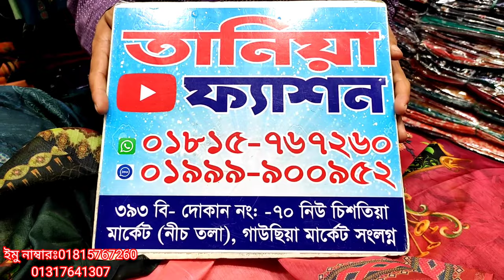মাইসোরী সিল্ক ইন্ডিয়ান পার্টি ড্রেস কিনুন তানিয়া ফ্যাশন থেকে | mysore silk cotton dress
আসসালামু আলাইকুম

🏢ঠিকানাঃ

➡️তানিয়া ফ্যাশন
☑️নিউ চিশতিয়া মার্কেট গাউছিয়া সংলংন।

পাকিস্তানি কাশমিরি মাইশুরী সিল্ক লেটেস্ট ডিজাইনের ড্রেস || pakistani new dress

জয়পুরি থ্রিপিস
জয়পুরি থ্রিপিস এর পাইকারি দোকান
আপডেট ডিজাইনের জয়পুরি কটন থ্রি-পিছ
কালামকারি নিউ ডিজাইন
ইন্ডিয়ান জয়পুরি প্যাটেল
কটন থ্রি-পিছ
jaipuri best collection
Jaipuri 3pc
New three piece collection
Cotton new three piece for eid
Eid special collection
Pateljaipuri
Kalamkari
Chirantan fashion house
Mb cotton three piece
Piyani cotton
এমবি কটন
পিয়ানি কটন
ajrakh
আজরাক প্রিন্ট
Jaipuri three piece collection
জয়পুরি থ্রিপিস
কালামকারি নিউ ডিজাইন
ইন্ডিয়ান জয়পুরি প্যাটেল
কটন থ্রি-পিছ
jaipuri best collection
Jaipuri 3pc
Eid special collection
Patel
Pateljaipuri
Kalamkari
Chirantan fashion house
Piyani cotton
পিয়ানি কটন
ajrakh
আজরাক প্রিন্ট
Mb cotton
Wholesale price
Offer collection
তানিয়া ফ্যাশন
পিয়ানি কটন থ্রি পিছ
এক্সক্লুসিভ পিয়ানি কটন থ্রি পিছ কিনুন তানিয়া ফ্যাশন থেকে
পিয়ানি
গাউছিয়া মার্কেট
Paynia Cotton Three Piece
Paynia
paynia Cotton three piece collection Tania fashion
জয়পুরী কটন থ্রি পিস কালেকশন
মালহার কটন থ্রি পিছ
নিউ চিশতিয়া
নুর কটন থ্রি পিছ
চোষা কটন সিল্ক ইন্ডিয়ান
পাকিস্তানি
ইন্ডিয়ান
পাইকারী
খুচরা
Three piece collection Tania fashion
অরজিনাল ইন্ডিয়ান পিয়ানি কটন থ্রি পিস!!হোলসেল দামে কিনুন ২০২২
অরজিনাল ইন্ডিয়ান পিয়ানি কটন থ্রি পিস পাইকারি দামে খুচরা কিনুন । indian piyani cotton three piece